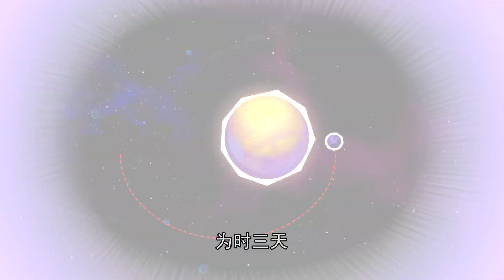开心宝贝之开心超人大作战 第三季 21 迷城谍影｜Happy Friends S3: The Wars EP21｜开心超人联盟 第三季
【开心宝贝之开心超人大作战｜Happy Friends 3 : The Wars】
灰心星将军大大怪统领怪兽学院培养的怪兽侵略星星球，除了灰心星球外，其他星球也对星星球虎视眈眈。星星球陷入了群雄割据的局面，在五个超人的守护下，善良的星星球人们并不知道危险的降临。阿德里星的战神伽罗来到星星球，成为了小心超人的得力助手，一起为守护星星球而奋斗。

General Biggy of planet Huixin lead the monsters trained by the monster academy to invading planet Xing. Except for Huixin, other planets cherish evil thoughts towards Xing so that it has become a fragmented world. Under the guardian of the supermen, citizens of Xing are not aware of the danger. Kalo, planet Adri's warrior, becomes a man Friday of Cool Superman in Xing, they fight together to protecting Planet Xing.